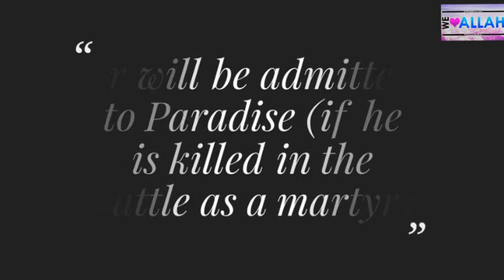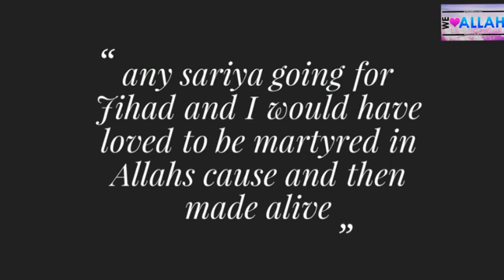Daily Hadith #19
حَدَّثَنَا حَرَمِيُّ بْنُ حَفْصٍ، قَالَ حَدَّثَنَا عَبْدُ الْوَاحِدِ، قَالَ حَدَّثَنَا عُمَارَةُ، قَالَ حَدَّثَنَا أَبُو زُرْعَةَ بْنُ عَمْرِو بْنِ جَرِيرٍ، قَالَ سَمِعْتُ أَبَا هُرَيْرَةَ، عَنِ النَّبِيِّ صلى الله عليه وسلم قَالَ ‏ "‏ انْتَدَبَ اللَّهُ لِمَنْ خَرَجَ فِي سَبِيلِهِ لاَ يُخْرِجُهُ إِلاَّ إِيمَانٌ بِي وَتَصْدِيقٌ بِرُسُلِي أَنْ أُرْجِعَهُ بِمَا نَالَ مِنْ أَجْرٍ أَوْ غَنِيمَةٍ، أَوْ أُدْخِلَهُ الْجَنَّةَ، وَلَوْلاَ أَنْ أَشُقَّ عَلَى أُمَّتِي مَا قَعَدْتُ خَلْفَ سَرِيَّةٍ، وَلَوَدِدْتُ أَنِّي أُقْتَلُ فِي سَبِيلِ اللَّهِ ثُمَّ أُحْيَا، ثُمَّ أُقْتَلُ ثُمَّ أُحْيَا، ثُمَّ أُقْتَلُ